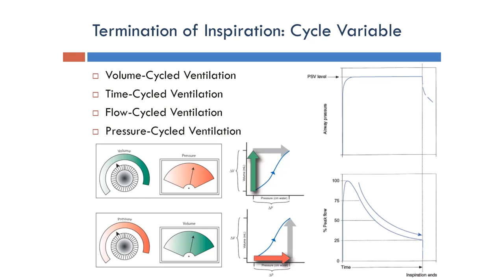Ventilator: Termination of Inspiration: Cycle Variable (Arabic Narration)